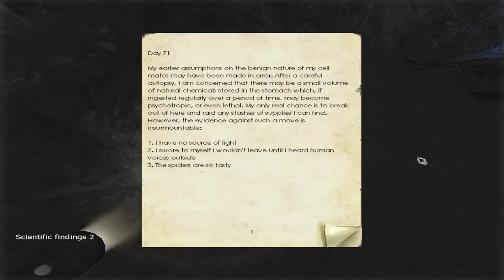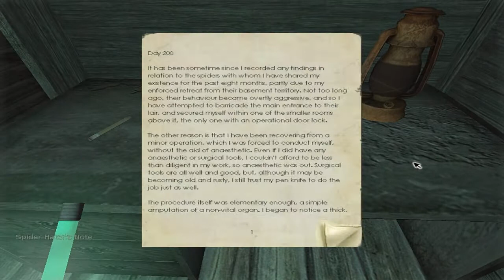[YWWG] Let's Play Penumbra: Overture; 04 Earthbending Fail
Welcome to another Let's Play of You Watch, We Game, the group that brings you stupidity in an intriguing package. In this episode of Penumbra: Overture (Frictional Games) the spidercave is exited, the strange noises explained and rocks thrown in vain. It's all here, it's all weird. And Shar is petite.